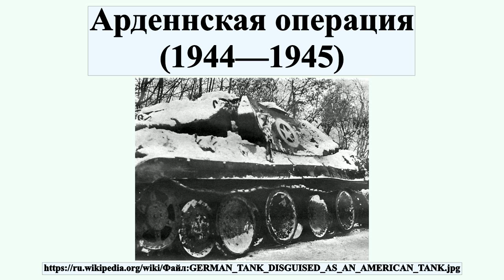Арденнская операция (1944—1945)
Наступление в Арденнах — операция немецких войск на Западном фронте в ходе Второй мировой войны.Проведена 16 декабря 1944 — 29 января 1945 в Арденнах с целью изменить обстановку на Западном фронте, разгромив англо-американские вооруженные силы в Бельгии и Нидерландах, по возможности склонить США и Англию к сепаратным переговорам о мире и прекращении боевых действий на Западе, тем самым высвободить силы для Восточного фронта.

Профиль автора: United States Department of Defense